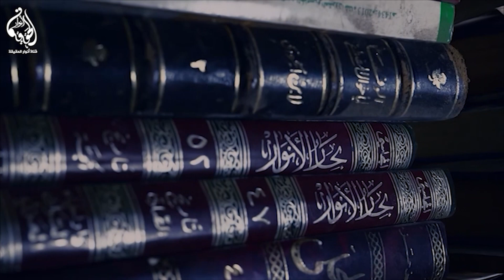قضايا الساعة الحلقة العاشرة (إعرف عدوك..وإعرف حبيبك) - الموسم الأول - مع الدكتور محمد عيسى داود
في هذه الحلقة نستكمل رحلتنا في ملف إعرف عدوك..وإعرف حبيبك مع الدكتور محمد عيسى داود
ونتحدث عن ملف الدجال وأعوانه